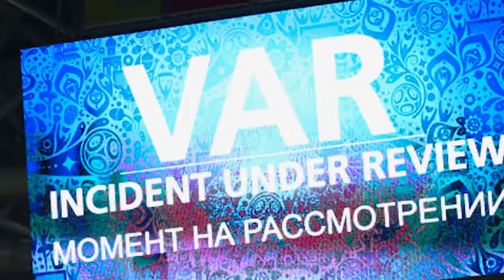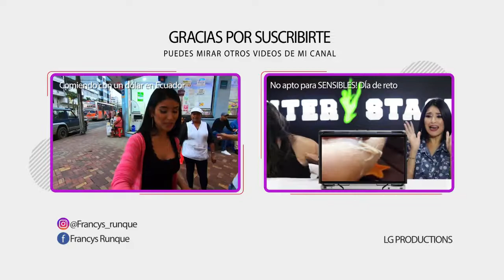Noche de chicas y RETOS extremos / Francys Runque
Una noche de desafíos junto a mis amigas, Piedra, papel o tijera!
Video del Reto anterior
Vídeo Reto! NO APTO PARA SENSIBLES

Francys Runque Facebook Fan page
@francys_Runque Instagram

Thanks!
Music Coffee